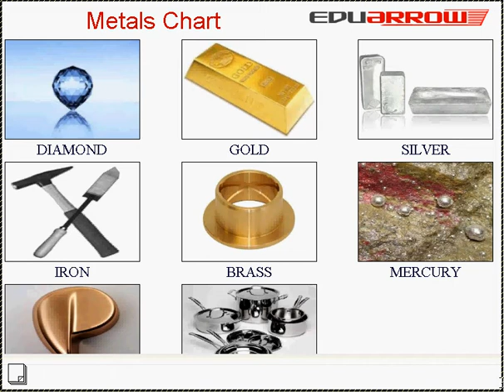Metals Chart | Metals name in English | Metals Pictures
for more such charts. This video tell about various metals. It help kids to understand about metals.

metals name in english
metals name
metals pictures